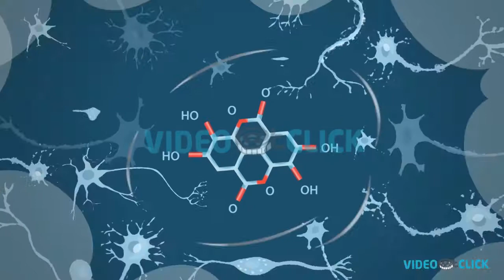Healthcare Explainer Video | 2D Cartoon Animation | Benefits of Ellagic Acid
Video@click created this Healthcare Explainer Video for a client's awareness campaign regarding the benefits of Ellagic Acid. Since the target audience was the general public and viewers, we chose 2D cartoon animation to explain the benefits of it with problem and solution scenarios.

Need Healthcare Explainer Video in a very short time and at an affordable price?